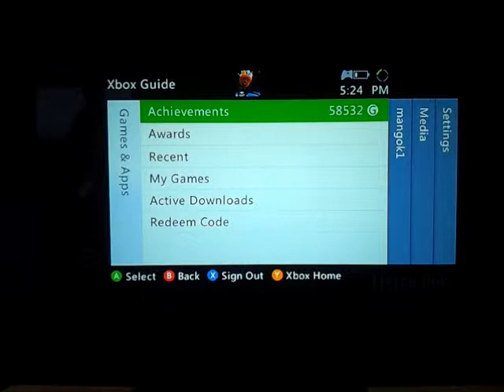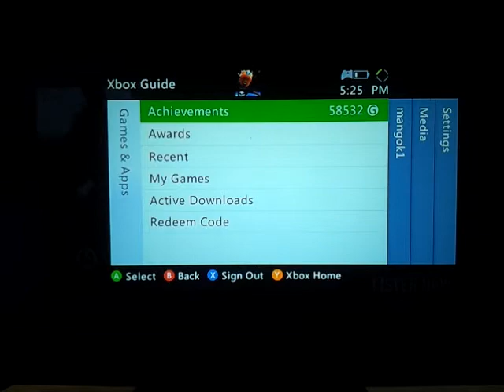58,532 Gamerscore! "Update"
I'm almost there everyone. Bare with me and soon I will reach my goal!